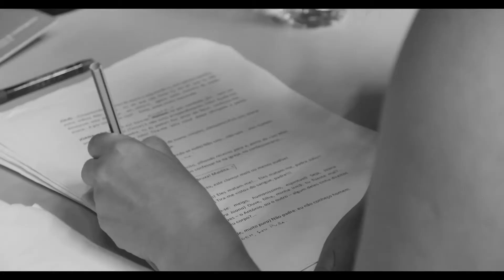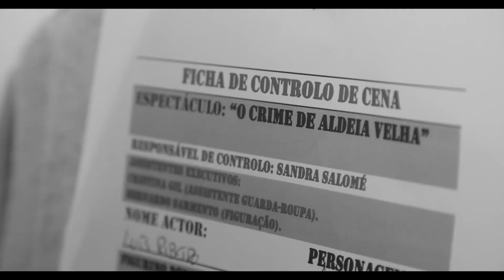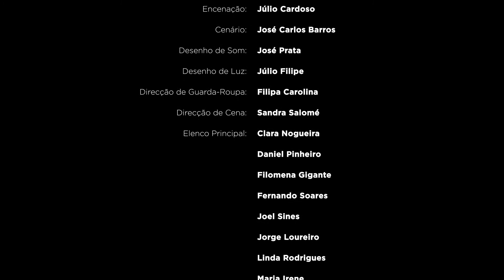O Crime de Aldeia Velha | Bernardo Santareno | Making Of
SeivaTrupe:TeatroVivo em coprodução
com a Câmara Municipal de Matosinhos:
O Crime de Aldeia Velha
Texto: Bernardo Santareno
Encenação: Júlio Cardoso
Cenário: José Carlos Barros
Desenho de Som: José Prata
Desenho de Luz: Júlio Filipe
Direção de Guarda-Roupa: Filipa Carolina
Direção de Cena: Sandra Salomé

Elenco Principal
Clara Nogueira
Daniel Pinheiro
Filomena Gigante
Fernando Soares
Joel Sines
Jorge Loureiro
Linda Rodrigues
Maria Irene
Romi Soares
Paula Guedes
Rute Miranda
Teresa Vieira
Figuração:
Bernardo Sarmento (Cabo de Figuração)
Bárbara Pais
Carlos Batista
Catarina Vigário
João Duarte Piçarra
Luciana Sanhudo
Luís Ribeiro
Manuel A. Santos
Manuel Vieira
Maria José Teixeira
Maria Tavares
Rosa Costa
Teresa Fonseca Costa

luz: Júlio Filipe
Som e design: João Sousa
Vídeo: Luis Alves
Carpintaria: Luis Manuel Costa
Design: Humberto Nelson
Produção Executiva: Tila Santos

Administração: Marta Tavares
Direção Técnica: Júlio Filipe Cardoso
Direção Artística: Castro Guedes